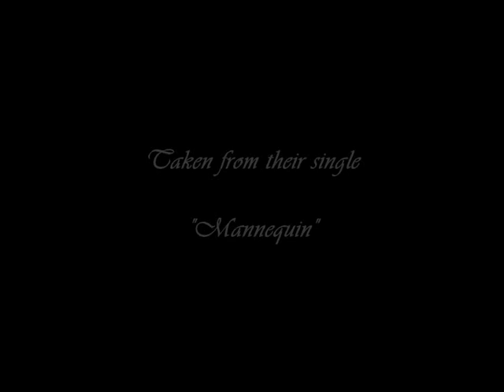The Hornettes - Juke-Box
Juke-Box by The Hornettes is taken from their single "Mannequin" - and it was releases in 1981.